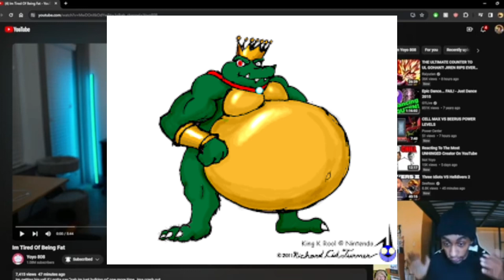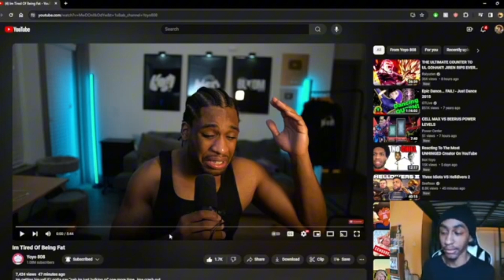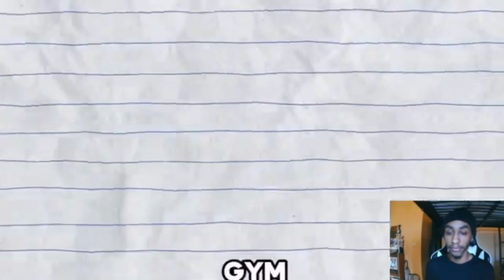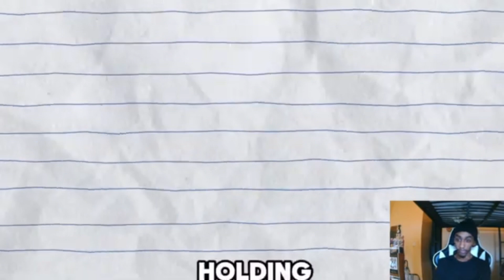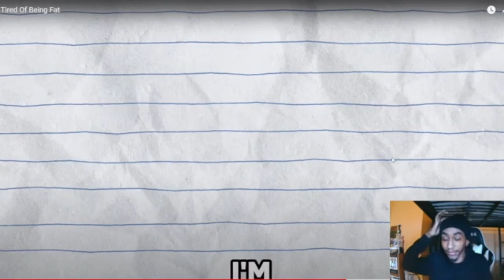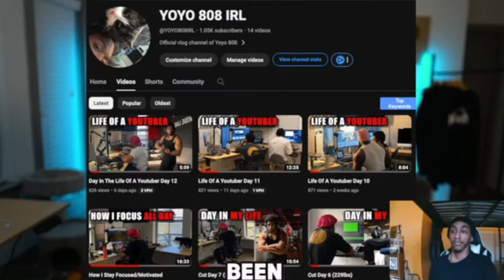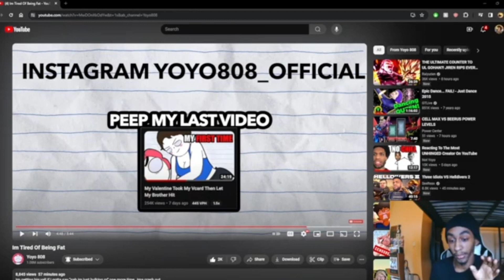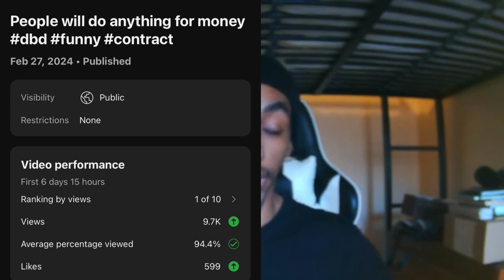YOU MAY NEED TO CUT DOWN ON FOOD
I will never understand this gym stuff... Then again I truly can't gain weight

I'm Tired of being Fat by  @Yoyo808

SUB TO YOYO 808 IRL CHANNEL @YOYO808game